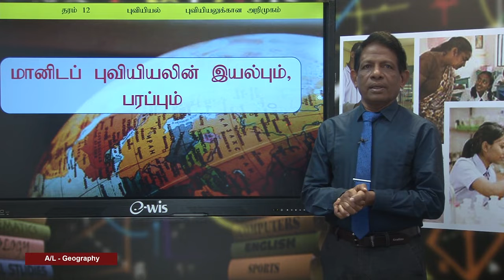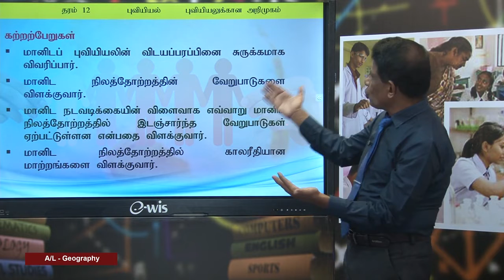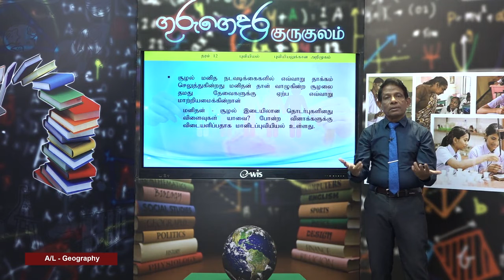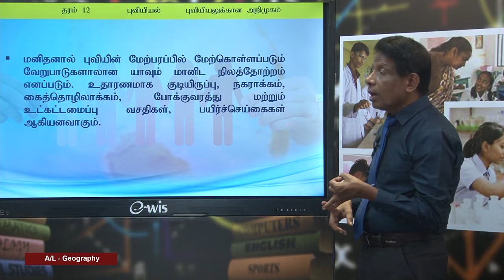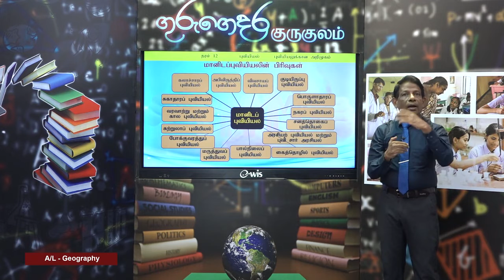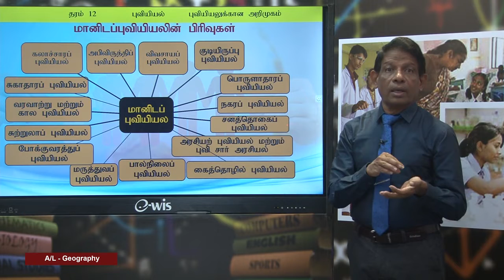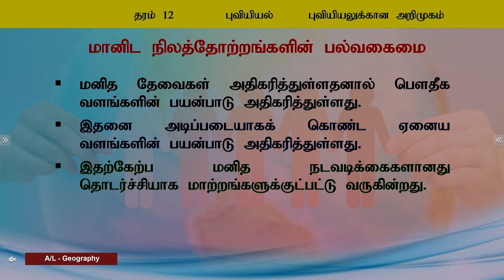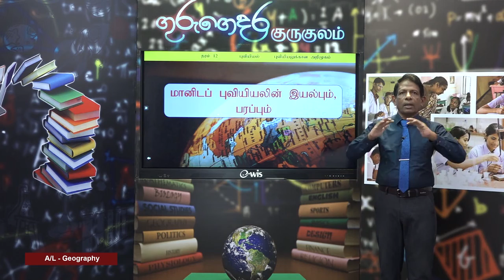A/L Geography (புவியியல்) - தரம் 12 - P 02